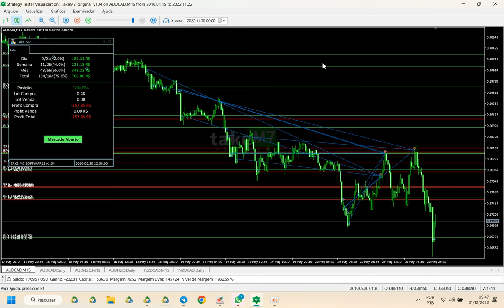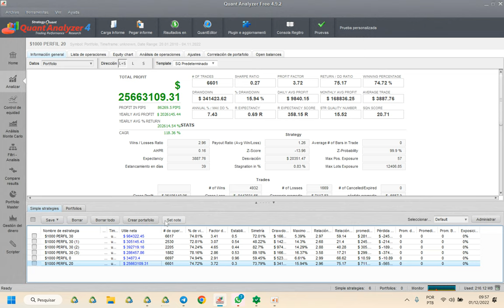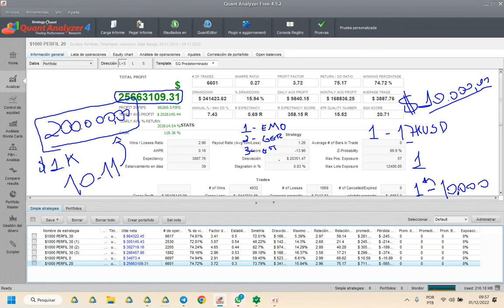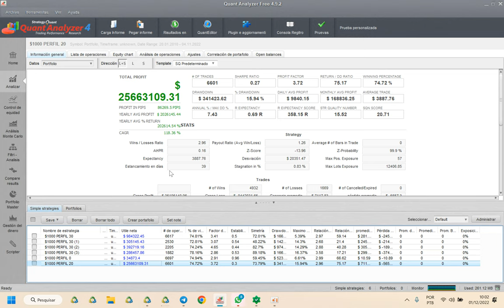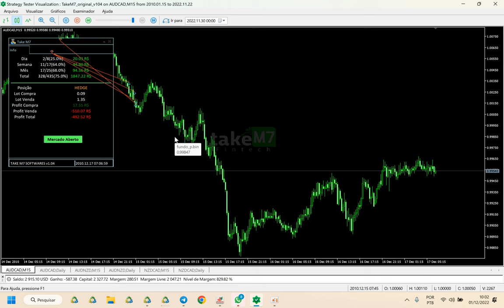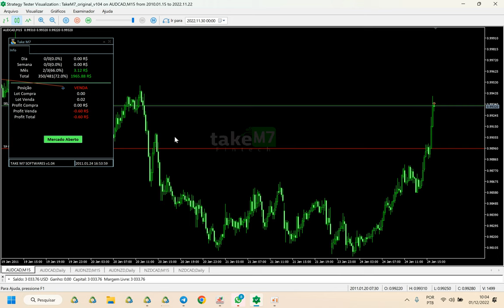NÃO ENTRE NO TAKE M6 SEM ASSISTIR ISSO ANTES